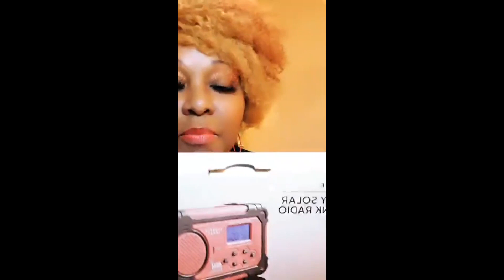Sun in Aries * Saturn in Aquarius Messages 03~22~2020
Instagram Live on 03/21/2020 with the Sun in Aries & Saturn in Aquarius
A 3 hour discussion on everything and all things that are coming through as downloads.  In regards to the Cosmic(Higher Self of the Divine Masculine & Earthly regenerating of the Divine Masculine & the Highest Honoring of the Divine Feminine that is integrating with HER shadow & Sacred Divine Masculine

OWN YOUR AUTHENTICITY BY BALANCING AND INTEGRATING YOUR SHADOW AND LIGHT

*Divine Feminine Empowerment
*Divine Masculine Empowerment
*The Full Honoring of the Divine Feminine & Masculine Energies
* A deeper discussion of the March Equinox on March 21st and what it means as a balance of the light and the dark
* What speaking in volumes mean for the New Earth Creation

HAPPY 2020
HAPPY NEW DECADE
HAPPY CHRIST CONSCIOUSNESS
HAPPY GOLDEN AGE
HAPPY NEW EARTH
HAPPY DIVINE SACRED UNIONS

There is a greater intensity of merging Spiritual Love and Our Physical bodies with Love.. A spiritual marriage is taking place as we are ushering the new 5D DNA codes merging with God/Source Creator/Christ Consciousness that has been amplifying as WE ARE in 2020

5D conscious connections and relationships are being embodied as true love transitioning and integrating into a Crystalline body of pure light and being in love

Please note that we are all on a different levels of awakening to ourselves and embodying this light. Each moon cycle and Planetary shift is highlighted for each of US individually and Collectively in waves as such it is not based on right vs wrong.

This is a great time of Awakening and Ascension on the Planet to balance ourselves towards the Higher Self embodiment of the Divine Masculine and Divine Feminine.

If you would like to book a private session with me please feel free to inbox me on Facebook Sharon Andrea, or book your session on my